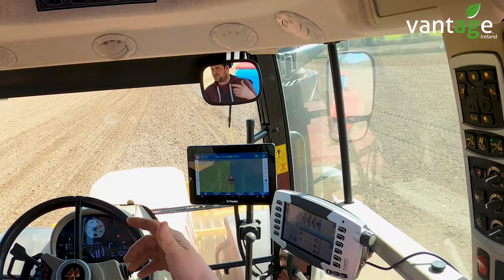Drilling Spring Barley with Trimble Guidance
Out with M&J Agri-Contracting drilling Spring Barley, we discuss how the spring is going so far and how they are getting on with the Trimble Guidance system. Their Massey 7726 is fitted with our GFX750, Nav900 on Autopilot work on 1" accuracy.
Trimble Agriculture
Cork Farm Machinery Ltd